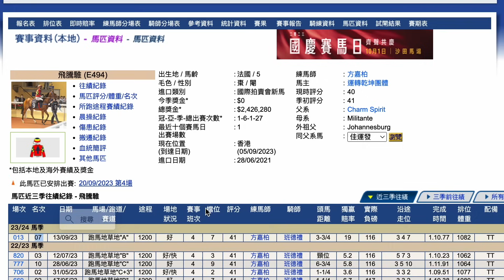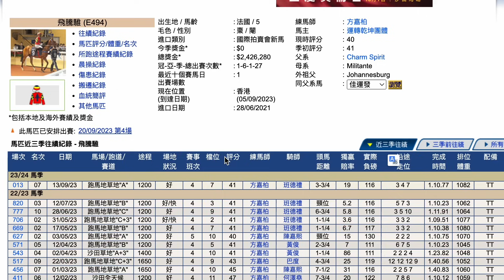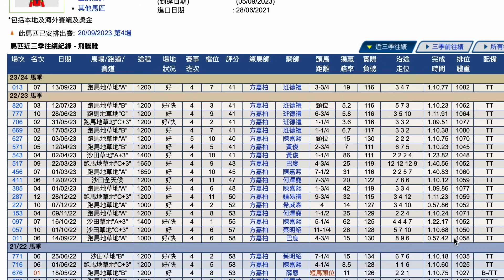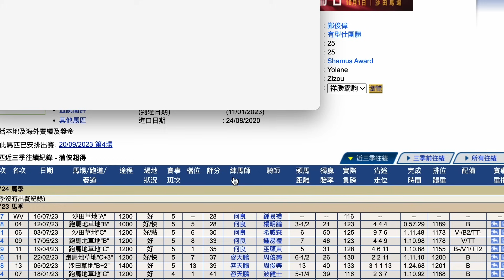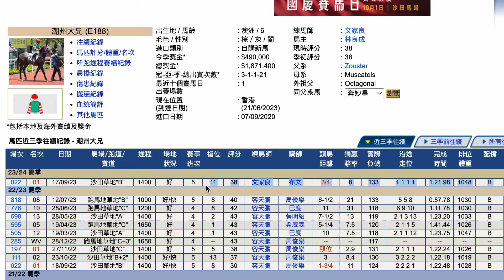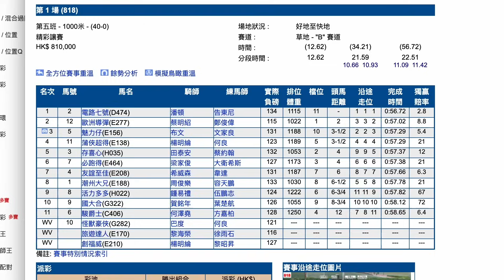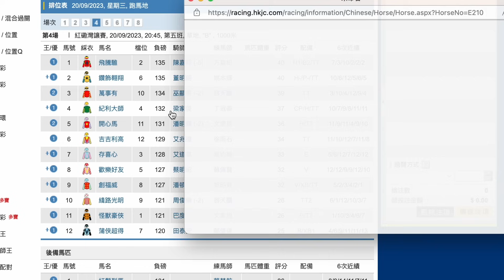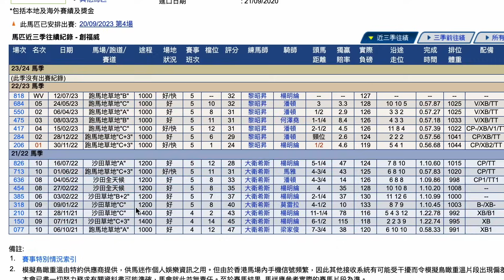【賽馬貼士】9月20日 爆冷場合買鐵三角｜目標明確！｜跑法都已經一早諗好！今次有晒目標準備食糊！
｜ＦＯＬＬＯＷ　ＵＳ｜